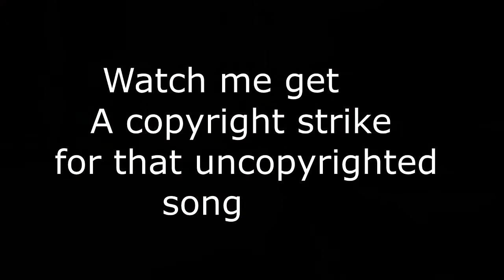Youtube's Copyright laws WHY?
WHY does youtube always mess up so BAD! WHY??? I wonder who is running youtube a fucking monkey maybe? The fuck man fix your shit!

Song at end Dont stop-Foster The People (The Fat Rat Remix)
GTA ONLIE,
GTA V MULTIPLAYER ONLINE,
FUNNY MOMENTS,
GTA ONLINE GAMEPLAY,
GTA ONLIE,
FUNNY MOMENTS,
KYR SPEEDY,
Ali A,
Ali A,